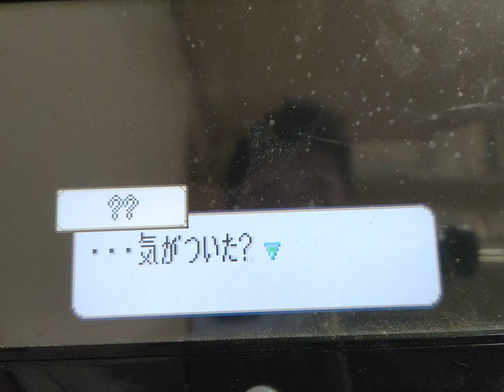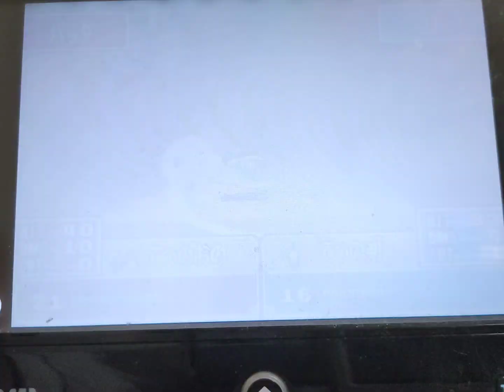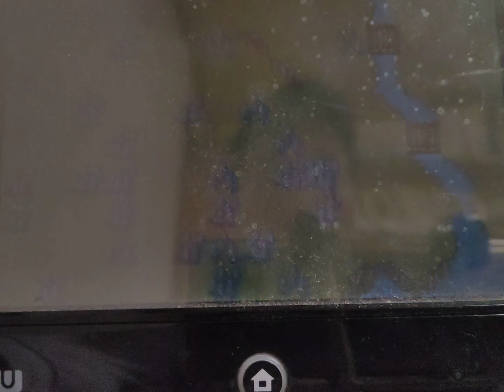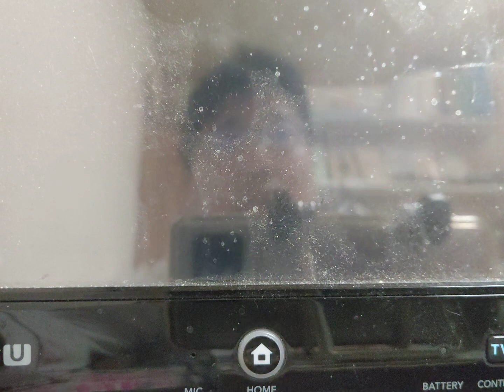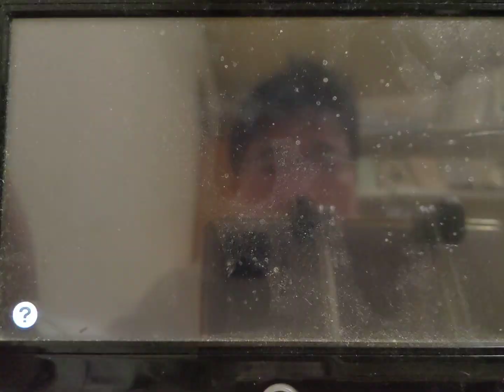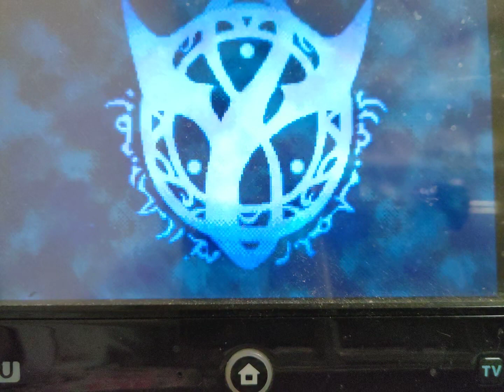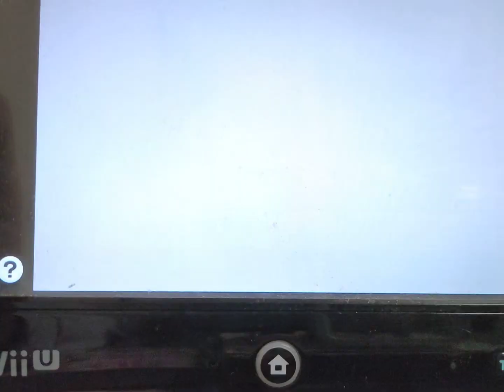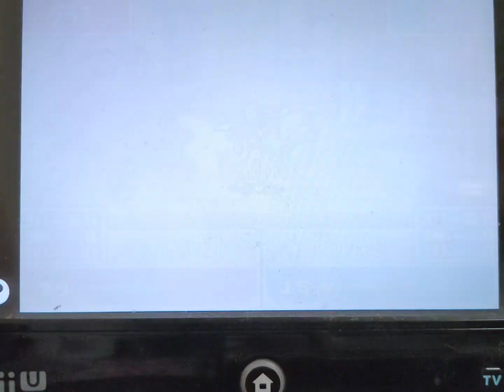ファイアーエムブレム烈火の剣をアフレコプレイします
烈火の剣はファイアーエムブレムシリーズでは聖戦の系譜の次くらいの難易度ですな。レトロゲーム配信